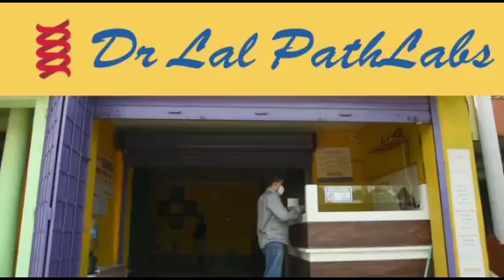হু হু করে বাড়ছে দ্বারকেশ্বর নদের জল, বাড়ছে আতঙ্ক